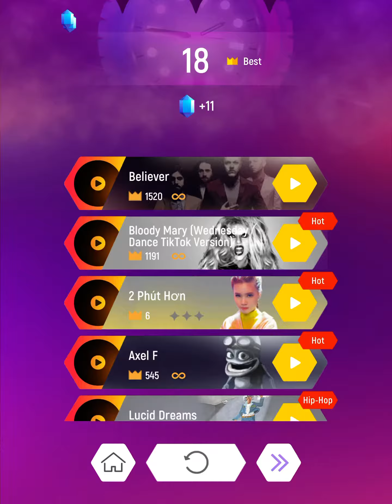Axel f song in ties hop